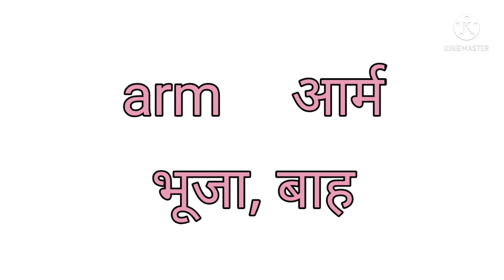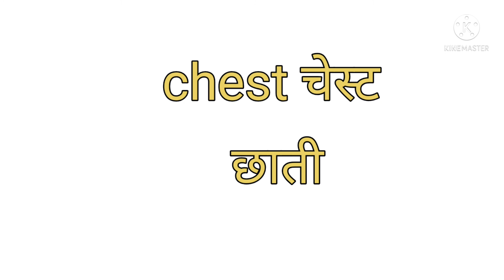Parts of body शरीर के अंगों के नाम Body parts name Hindi or angreji main body parts name body parts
name of body parts/body parts name/human body parts name/how to learn body parts name Hindi& English
body parts name Hindi and English
parts of body in Hindi and English
pass body name
sharir ke angon ke naam

learn parts name in English and Hindi
learn parts of body name
learn English for kids
parts of body demonstration for teacher to teach
human body parts name with PDF
शरीर के अंगों के नाम
बॉडी पार्ट्स नेम हिंदी एंड इंग्लिश
नेम ऑफ बॉडी पार्ट्स
BODY PARTS NAME HINDI AND ENGLISH WITH SPELLING
tsname
ourbodypartsnamename of body parts/body parts name/human body parts name/how to learn body parts name Hindi& English

our body